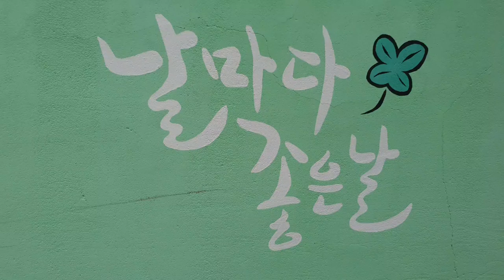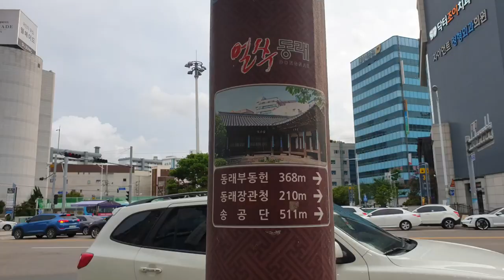골목길걷기 전등사 walking in the disappearing town🚶‍♂️🚶‍♀️🚶